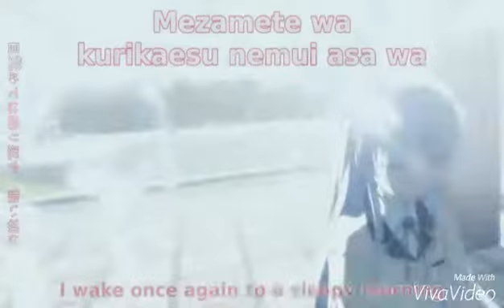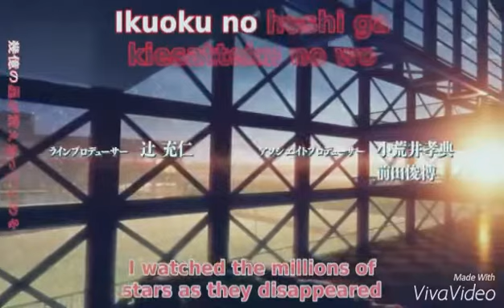Random Rachel - Angel Beats! OP english cover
Yet another beautiful cover from yours truly.

                  S  U  B  S  C  R  I  B  E! :3